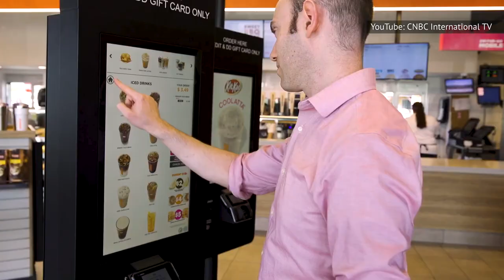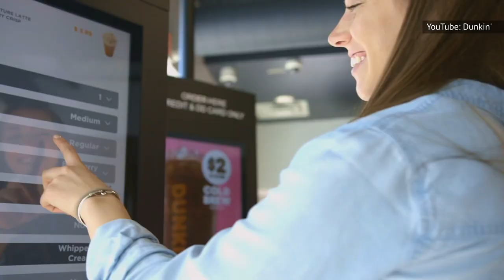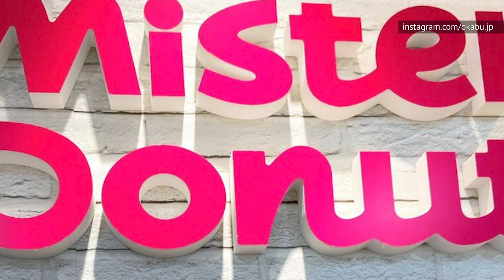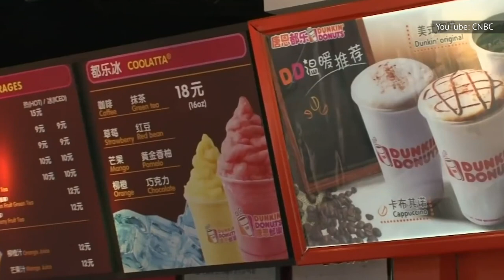How Much Dunkin' Franchise Owners Really Make Per Year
Rushing to work and getting close to start time still doesn’t stop you from stopping by Dunkin’ Donuts. Even if the wait line is out the door, you still risk it, because there is nothing better to start the day than a couple of donuts and a Dunkin’ Donuts coffee.

The lines never get shorter during the morning time, and the evening is no better. It makes you wonder how much Dunkin’ Donuts franchise owners really make.

Is the donut and coffee game really as lucrative as the long lines suggest? Here’s how much Dunkin’ franchise owners really make per year.